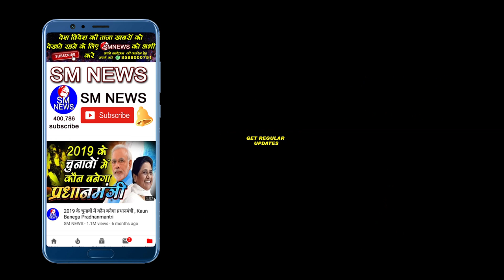मुसलमानों ने बहुजन समाज के साथ यह नहीं किया इसलिए पीछे हैं